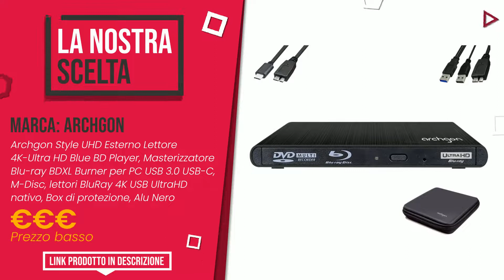Lettori Blu-Ray 4K - Top 3 - (QualeScelgo)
📣 Link 'Lettori Blu-Ray 4K' presenti in questo video:

✅ IL PIÙ ESCLUSIVO: Samsung UBD-M9500 Lettore Blu-Ray 4K UHD, HDR, contenuto 360...

✅ LA NOSTRA SCELTA: Archgon Style UHD Esterno Lettore 4K-Ultra HD Blue BD Player...

✅ IL PIÙ SCONTATO: LG UBK90 Lettore Blu-Ray 4K Multi HDR con Dolby Vision 3D, N...

Indice:
00:00 - Intro
00:05 - Samsung UBD-M9500 Lettore Blu-Ray 4K UHD, HDR, contenuto 360...
00:32 - Archgon Style UHD Esterno Lettore 4K-Ultra HD Blue BD Player...
00:57 - LG UBK90 Lettore Blu-Ray 4K Multi HDR con Dolby Vision 3D, N...